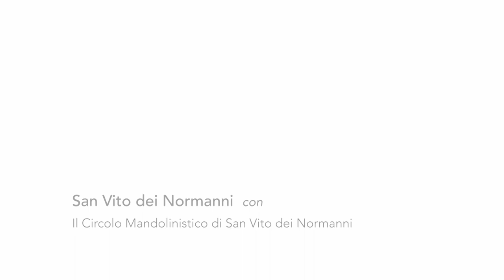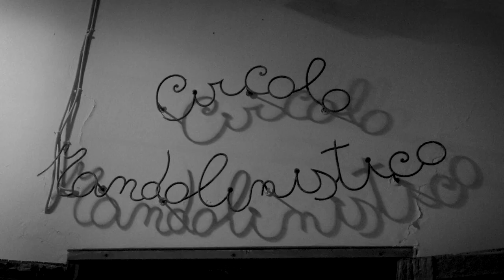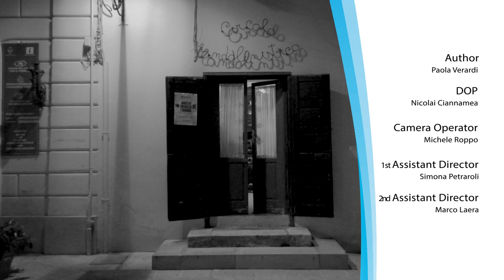Pino Pascali Foundation- SAN VITO DEI NORMANNI con i musicisti del locale Circolo Mandolinistico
Music is the common thread that leads us to spend a few hours with the mandolin players of San Vito dei Normanni in the province of Brindisi. Both the elderly and the very young fill the air with plucked notes of this now unusual instrument. Until the 1950s, the barbers were the places where guitars, mandolins and mandolas were played. Now the Mandolin Club has revived the tradition "looking to the future with an ancient heart".
Young, old, professionals and amateur musicians play, exchange views and grow up, so that the village decorated with notes becomes even more beautiful.

E’ la musica il filo conduttore che ci porta a vivere qualche ora insieme ai mandolinisti di San Vito dei Normanni in provincia di Brindisi. Anziani e giovanissimi riempiono l’aria di note pizzicate di questo ormai inusuale strumento. Qui fino agli anni 50 le sale da barba erano i luoghi in cui si suonavano chitare, mandolini e mandole. Ora il Circolo Mandolinistico ha recuperato la tradizione «guardando al futuro con cuore antico».
Musicisti giovani e anziani, professionisti e non, suonano, si confrontano e crescono e il paese ornato di note diventa ancora più bello.

Author: Paola Verardi